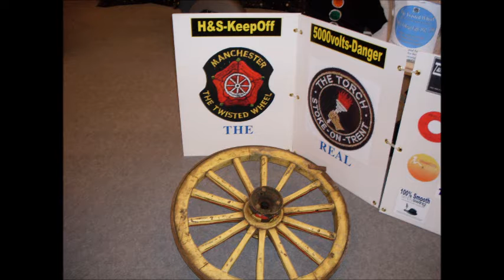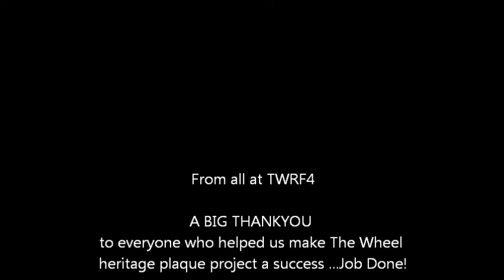Twisted Wheel Heritage Plaque Project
From all at TWRF4 A BIG THANK YOU! to everyone who helped us make The Wheel heritage plaque project a success  ...Job Done! - We are greatful to the developers of the site for offering to pay for the plaque project in full and therefore we shall be donating the funds raised to charity - Please visit our facebook group page TWRF4 for more information "Share the faith...don't keep it"

 or interferes in any way with legitimate
rights of use, I will remove the item from display